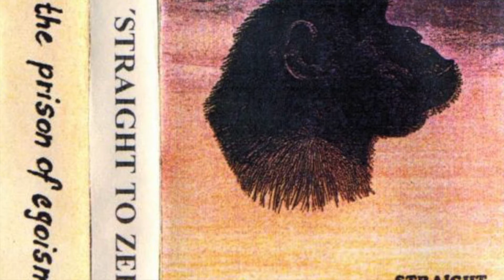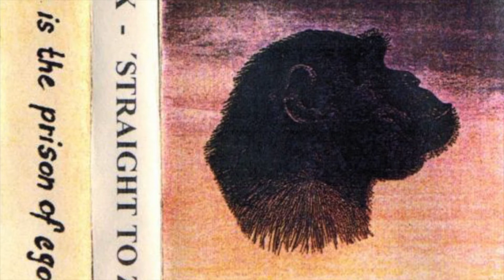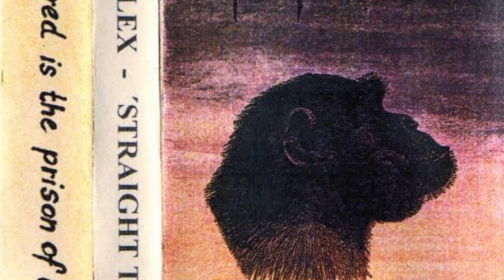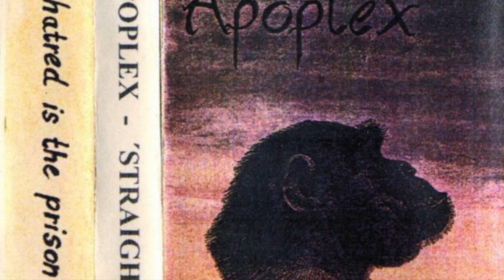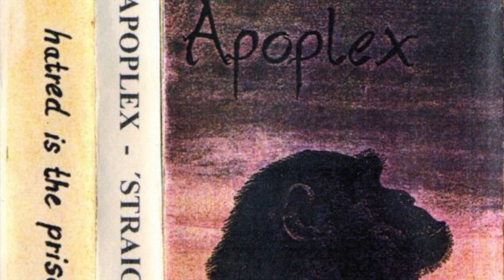Apoplex - Straight To Zero - Track 06 - Seven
2nd Demo of the German Thrash Metal Band Apoplex from 1993.